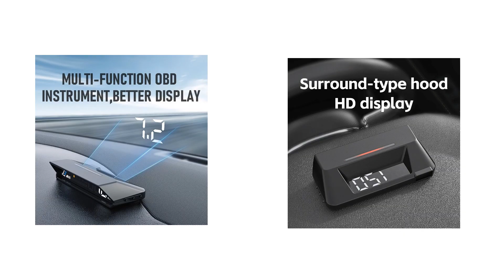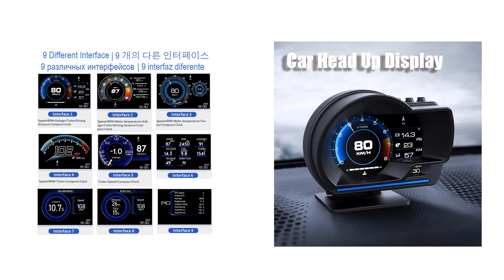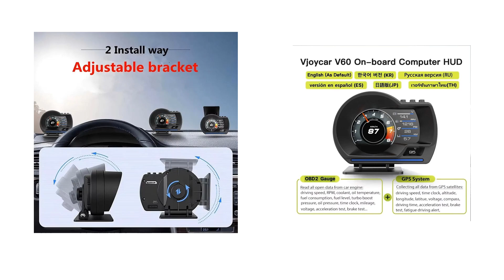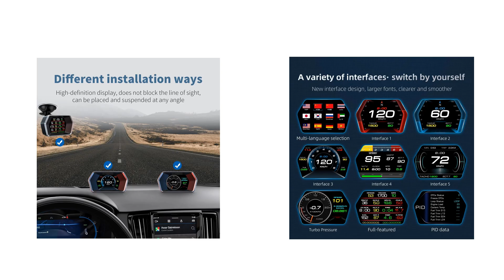TOP 5 Best Car Head Up Display Review In 2024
Check The Link for Buy & Details:
1. P17 OBD2+GPS Gauge HUD Display Smart Auto Digital GPS Speedometer Security Alarm Water Oil Temp Voltage RPM Car Head Up Display

2. Obd Hud Up Display Auto Display Obd2+gps Rpm Car Temp Digital Gauge Odometer Water&oil Alarm Security Car Fault Clear

3. HD B2 G2 Auto HUD OBD2 GPS Display Digital Car Speedometer Smart Multifunction Screen Projector Water Temp RPM Security Alarm

4. Car OBD2+GPS Hud On-board Computer Head Up Display Auto Display Smart Car HUD Gauge Speedometer Digital Odometer Security Alarm

5. OBD2 GPS Auto Display Smart Dual Screen Car Head Up Display Car HUD On-Board Computer Gauge Security Alarm Water&Oil Temp. RPM